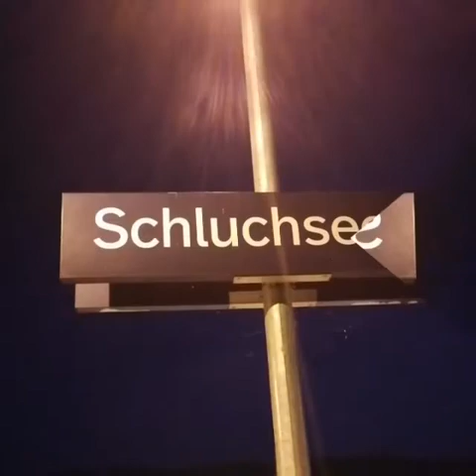Tulipan Tour 2019